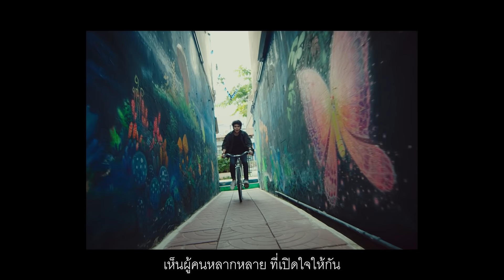LG Life’s Good : ไม่หยุดล่าฝัน ใช้ชีวิตให้สนุกไปกับทุกช่วงจังหวะของตัวเอง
ชีวิตของเราต้องไม่หยุดตามหาความฝัน สนุกกับชีวิตได้ในทุกวัน ไม่ว่าจะเจออุปสรรค ก็ยังมีความรักอยู่รอบตัว ให้ความฝันเป็นเส้นชัย เดินไปให้ถึง เพื่อ Life’s Good…ชีวิตที่ดีกว่า